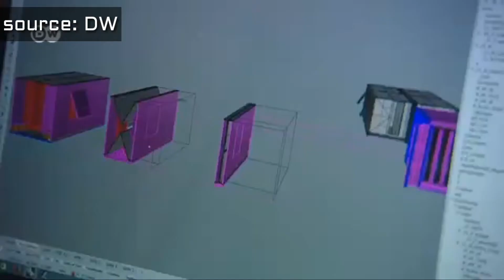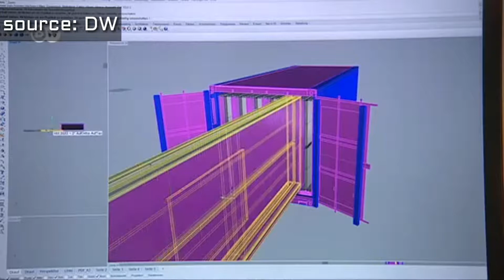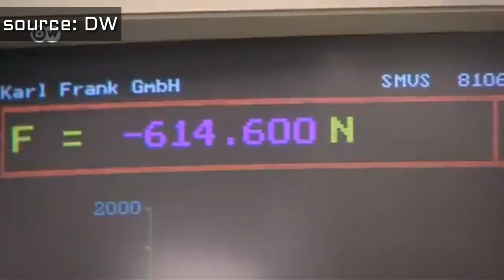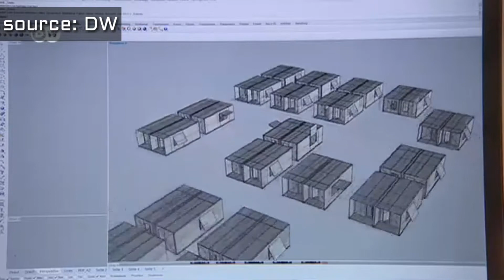प्राकृतिक आपदा से बचने के लिए कार्डबोर्ड का घर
Cardboard's home this video is information video thare people has no home like sunami and earthquake and many more problem so this is solution cardboard home dw hindi program manthan